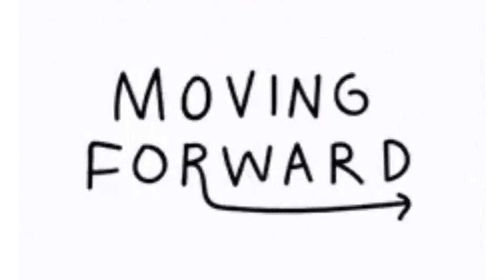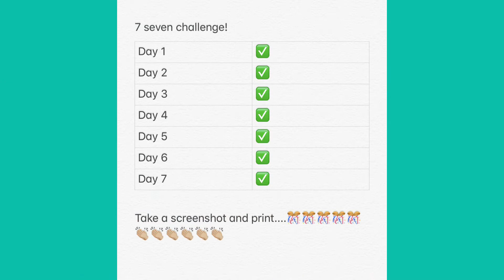7 MINUTE FLEXIBILITY WORKOUT **RELIEVE STRESS** | Total Shred Fitness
7 minute, 7 day challenge... today is day 1:) all you need is 7 minutes to get your heart pumping. This 7 minute workout burns fat fast and helps to boost your metabolism. It is performed back to back with no rest in between. The 7 minutes workout has fat torching and metabolism boosting benefits.
Follow along for 7 days for only 7 minutes. This will build strength in all major muscle groups, and create balance and strength throughout the body. All body parts get and equal amount of attention.
This 7 minute follow along at home workout is all you need if you are short of time but still want to get those results and feel the burn. Stay focused and don't give up! Go the distance in this 7 minute workout and you will be amazed at the results .
There is a table that you can screenshot and print to help you stay motivated. l challenge you to go the distance. This 7 minute workout keeps the intensity up for the entire workout, there is no rest in between moves. These 7 minutes will help you see results. It will get you lean and fit in the shortest of time. If you are ready for a challenge lets go!
( Go Go Go song from intro is form the Tik Tok account-Simp Griff )